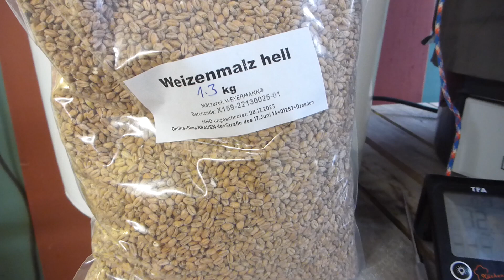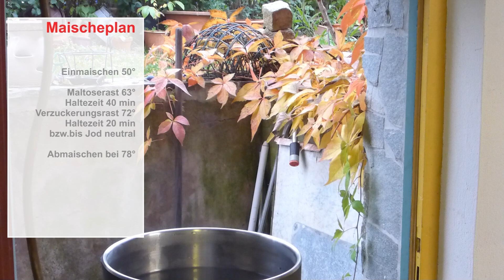Bier&Brauen - Die Pommela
Mittlerweile habe ich gut eine handvoll Biere welche ich gerne immer wieder braue weil sie sehr sind. Trotzdem habe ich immernoch  Ideen und Neugier auf Neues.
Diesmal die Pommela, ein helles Ale mit einem Weizenmalz Anteil und die Würze zusammen mit Apfelsaft vergoren.